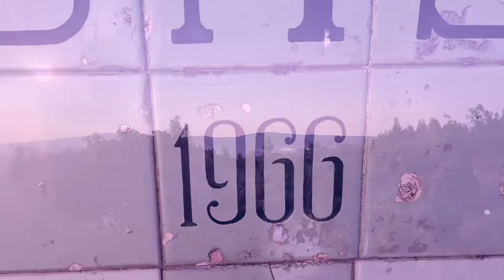Lindsay & James - Summer Wine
Vocals - Lindsay Ward & James Meynell

Instruments - James

Direction, Edit and Grading - Julian Emens

Filmed by Kerry Alderson & James Meynell

Stunthorse - Carolyn Morton riding Charlie

Music mixed by Anthony Meynell

Original song written by Lee Hazelwood